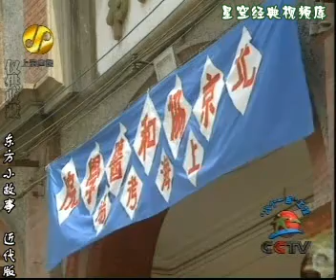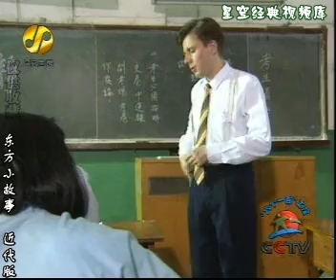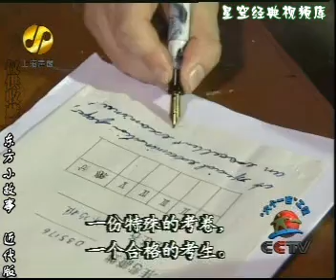东方小故事近代版-49林巧稚考试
东方小故事近代版